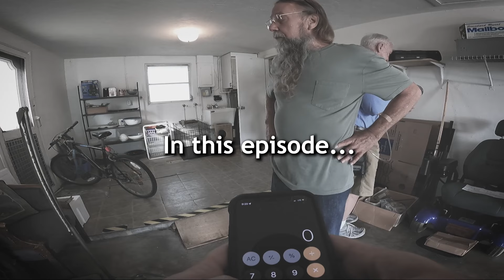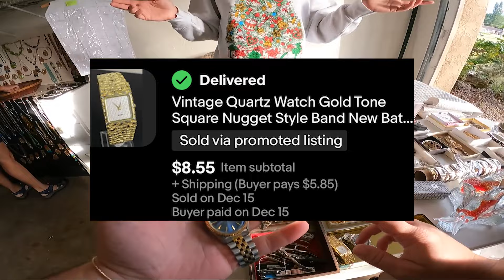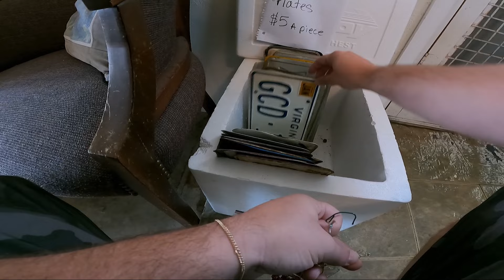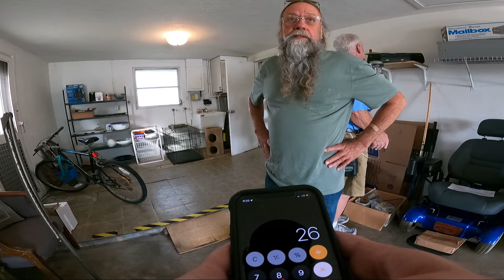TOUGH Estate Sale Negotiating! - Vintage Watches, License Plates and MORE!